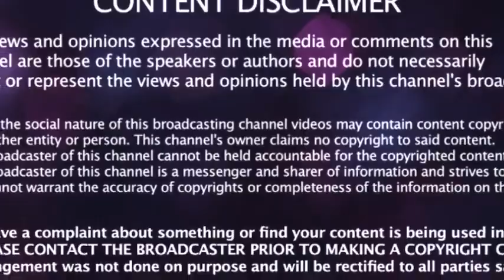AJITH | மருத்துவமணையில் அனுமதி | மீண்டுமொரு அறுவை சிகிச்சை | THALA 58 | AK 58 | VIVEGAM